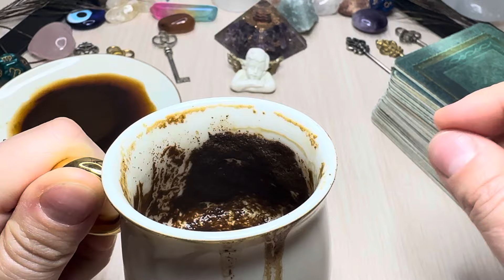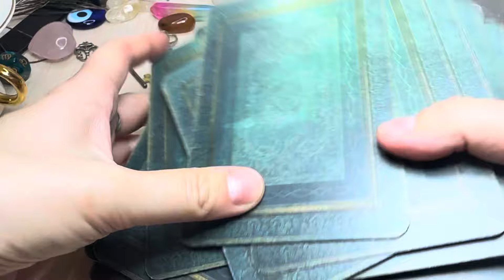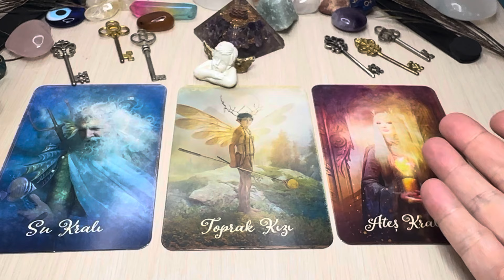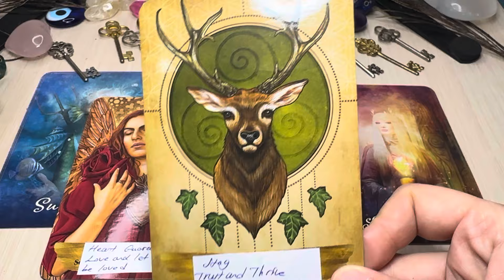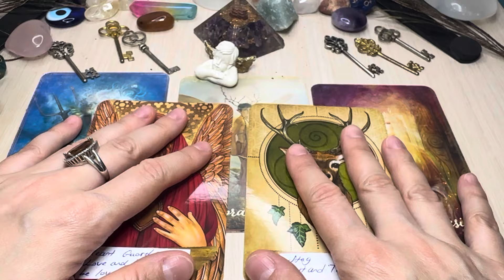Virgo ♍️ MONEY, CAREER, SUCCESS 💰 Coffee Cup Reading ☕️ NEXT 4 WEEKS ✨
This is a Coffee Cup and tarot reading for money, career and financials.